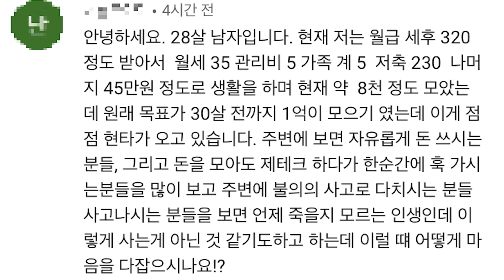돈 모아서 뭐 해, 언제 죽을지 모르는 게 인생인데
극강의 욜로족에서 프로 저축러가 된 27살 김짠부의
이야기와 재테크 방법을 책에 담았습니다✍🏻
['살면서 한 번은 짠테크' 구경하러 가기]

[네이버 카페 : 덜 쓰고 더 버는 우리들의 공간]

[이메일 : 강연/광고/출연 문의]
(모든 메일에 답장이 불가능한 점 양해 부탁드립니다)